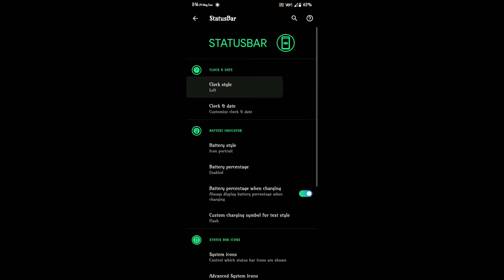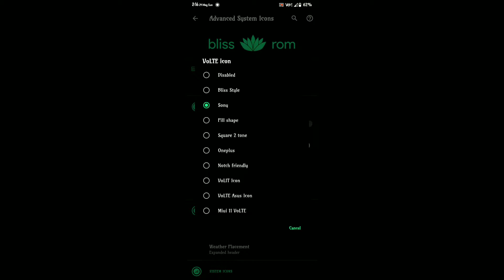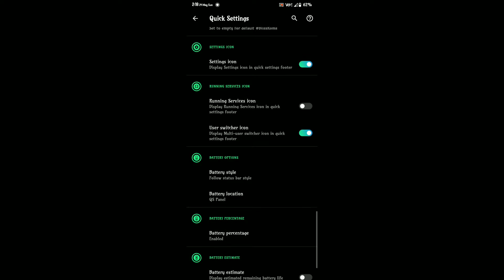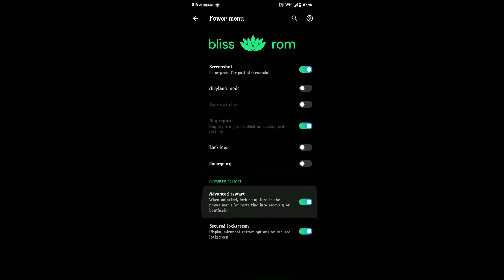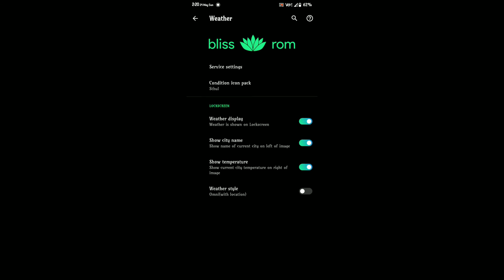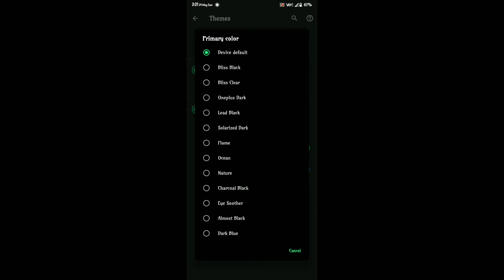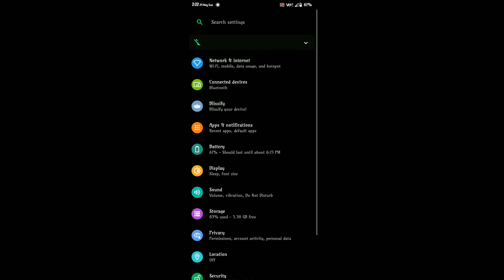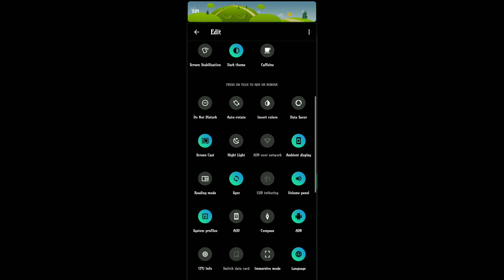(Lavender) Bliss 12.7 Rom Review For Redmi Note 7/7S | Smooth & Stable Rom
I didn't found any bugs or lags in this rom & i am kinda loving it, but gaming sucks though

Music